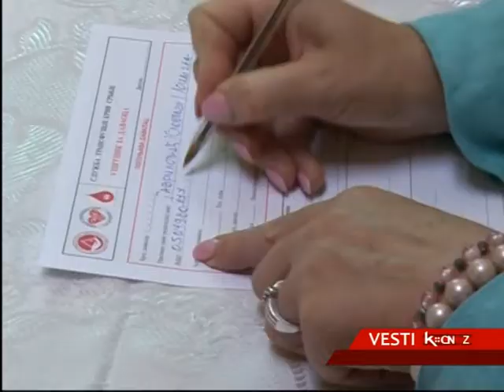AKCIJA DAVANJA KRVI ŠABACKOG DOMA ZDRAVLJA